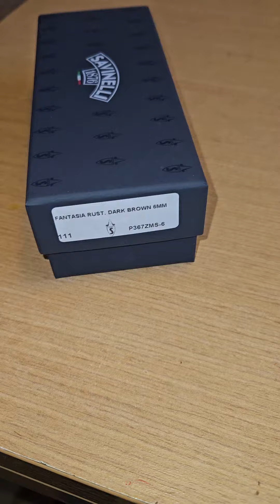Savinelli Fantasia 111 unboxing/overview